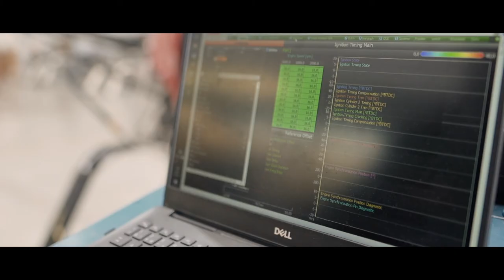DYNALI MOTORS - ENGINE DEPARTMENT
A team of engine specialists, under the supervision of John Gardener, working with the development and flight departments, assembles the H3 Sport engines, using selected parts from the well-known Rotax 912 engine.  45 improvements are made to the basic engine, including enlarged cylinder capacity and full adaptation of the engine to helicopter’s rotary wing.  The ECU (engine control computer) constantly keeps the pilot informed of engine parameters, automates clutch and throttle control and provides Canbus communications.  The engines deliver 135 shaft horsepower and each one is run-in on an engine test bench for 5 hours before undergoing 5 hours flight tests.  The team’s reward is the safety and reliability of these engines.